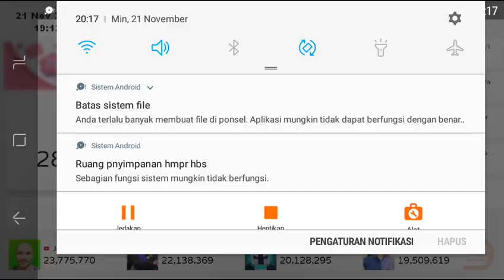🔴 Ricis official vs Atta Halilintar-Top 10 besar YouTubers Indonesia poling subscribers counter real